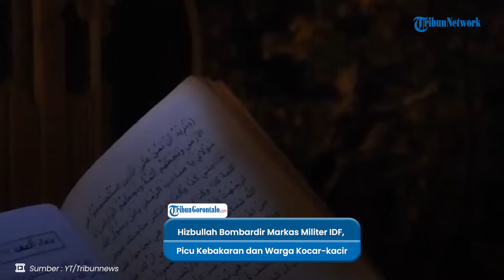Serangan Hizbullah Bombardir Markas Militer IDF Sharaga, Picu Kebakaran dan Warga Panik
VP: Roly Maundeng

Hizbullah kembali menargetkan pangkalan Sharaga Israel pada Kamis (21/11).

Detik-detik serangan itu diunggah di Telegram pada Jumat (22/11).

Adapun pangkalan militer dari Pasukan Pertahanan Israel (IDF) ini terletak di Nahariya dan Akka.

Serangan itu mengakibatkan warga kocar-kacir ketakutan.

Pasalnya, serangan Hizbullah memicu kebakaran di beberapa wilayah.